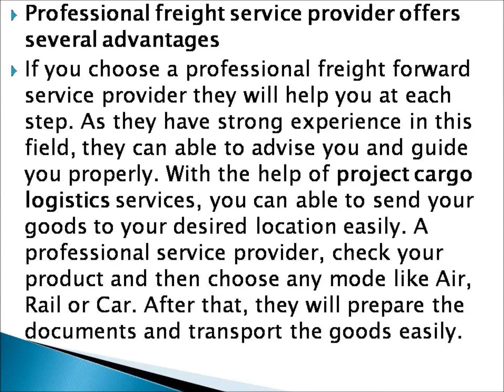Why hiring a logistic service is important for your business!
For more information about best logistics companies Kenya, best logistics companies, container transport services, transport services, visit the